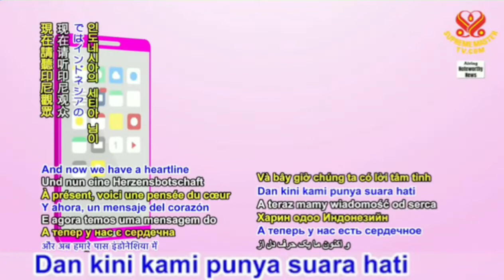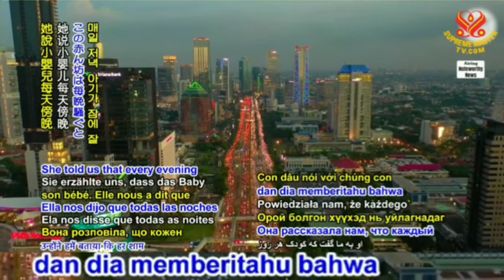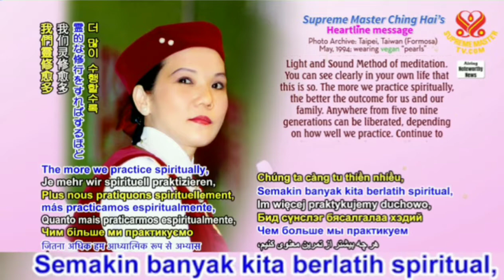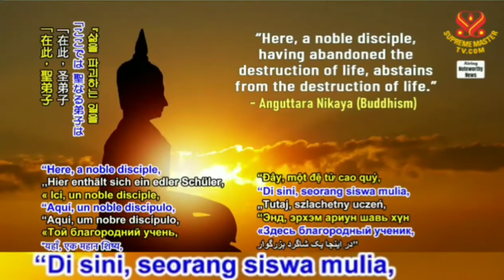HL : Berkat dari Rahmat Guru (Suara Hati Setia, Indonesia)